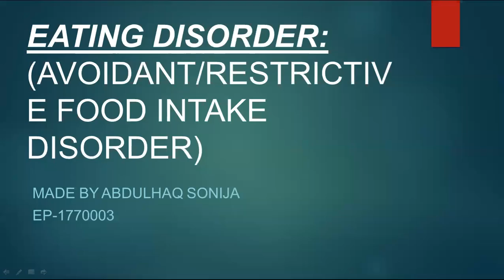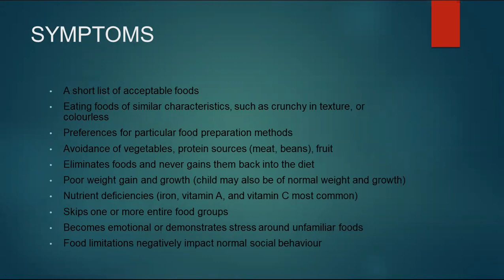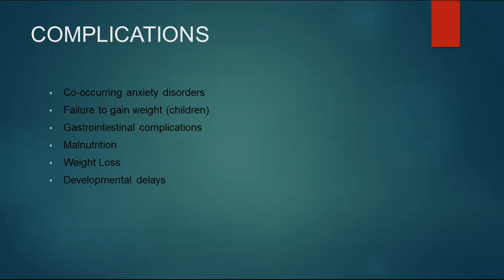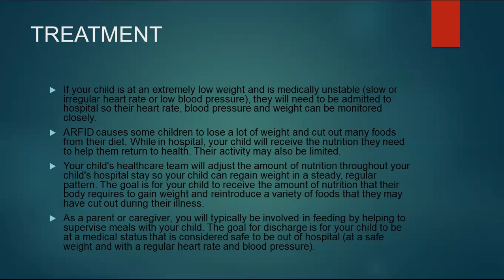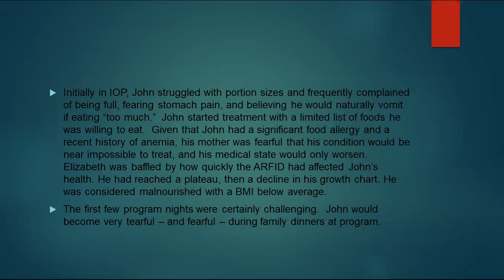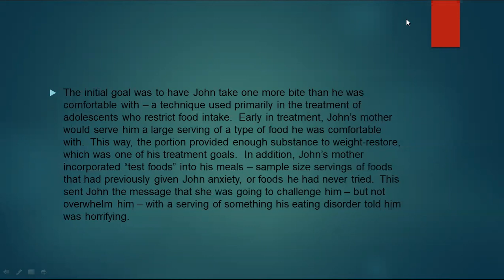Eating disorders avoidant restrictive food intake disorder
Video from shahana wahid